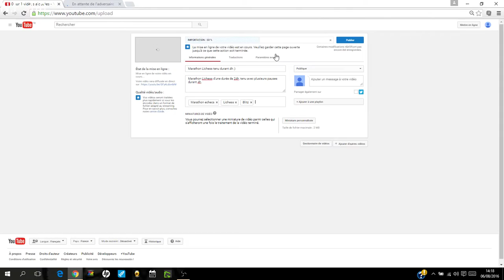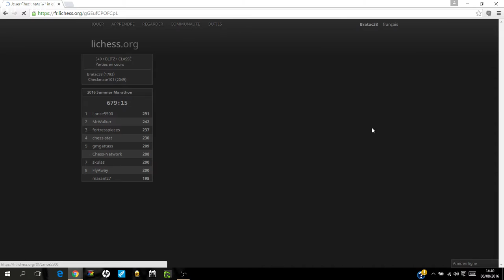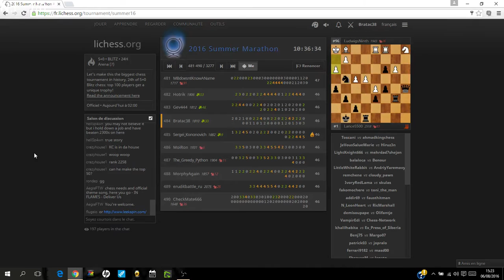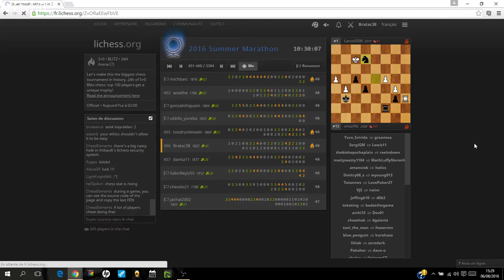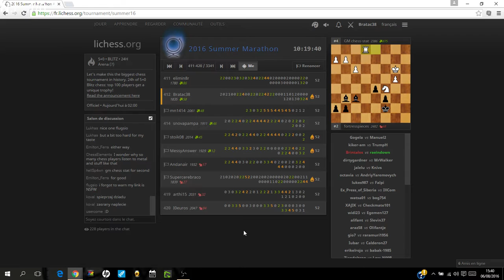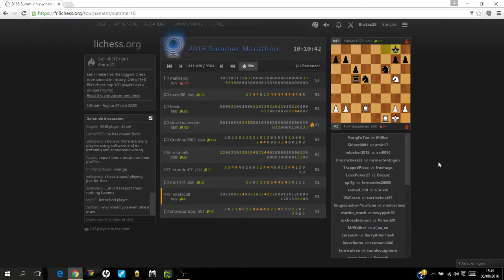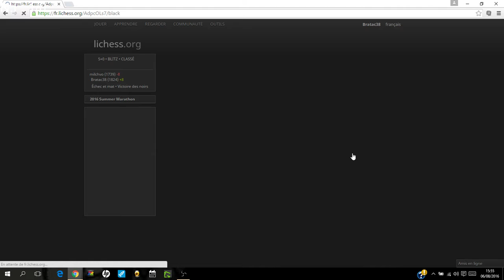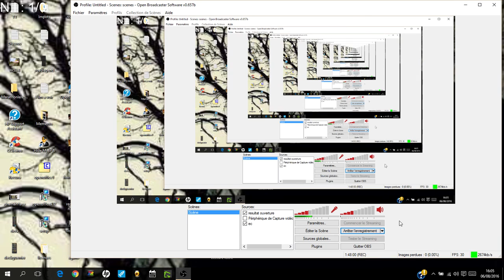2016 Summer Marathon (2/2)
Deuxième partie du tournoi 24h que j'ai fait sur Lichess.